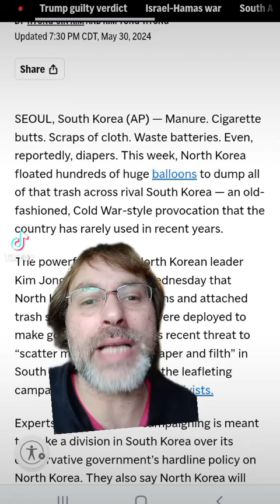North Korea’s trash rains onto South Korea, balloon by balloon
North Korea’s trash rains onto South Korea, balloon by balloon. Here’s what it means

SEOUL, South Korea (AP) — Manure. Cigarette butts. Scraps of cloth. Waste batteries. Even, reportedly, diapers. This week, North Korea floated hundreds of huge balloons to dump all of that trash across rival South Korea — an old-fashioned, Cold War-style provocation that the country has rarely used in recent years.